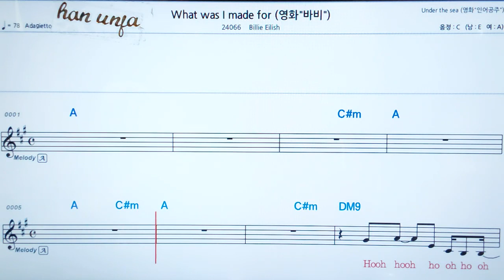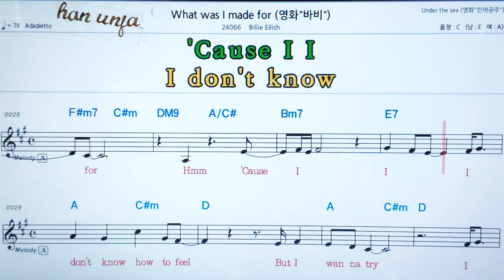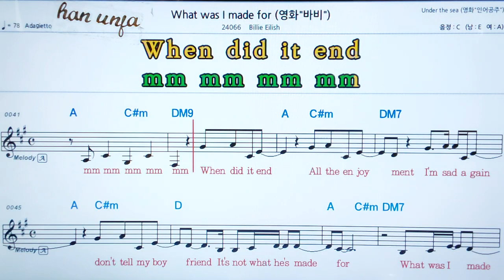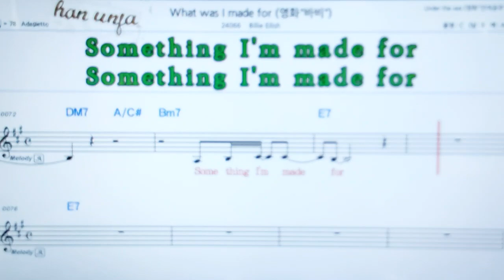💖What was I made for/Billie Eillsh 👍MR,가라오케 악보 코드 가사 ,Karaoke반주